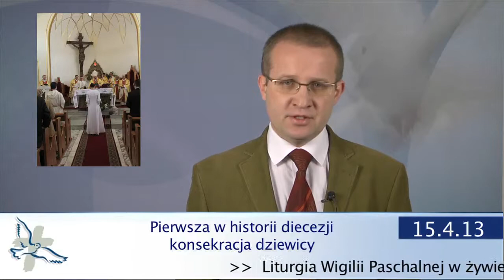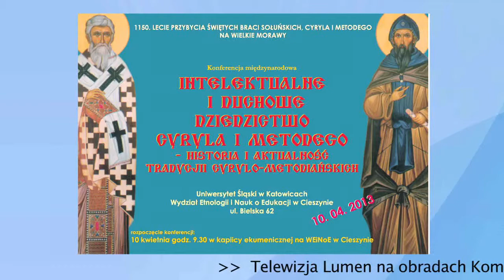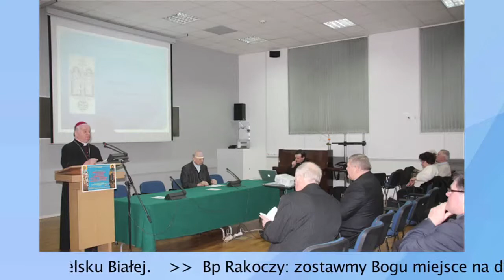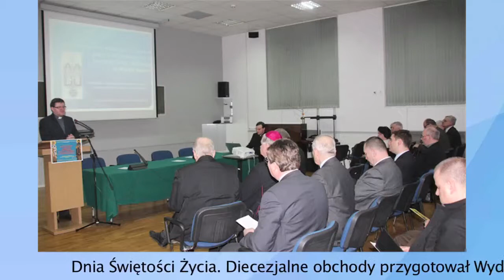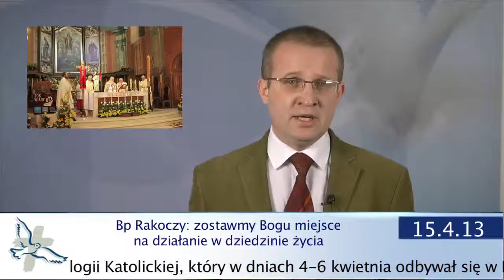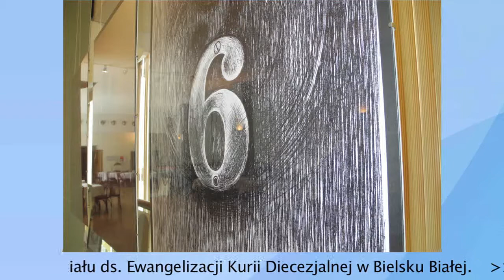Wiadomości Diecezjalne 15.4.13